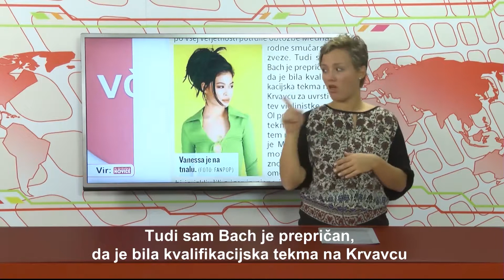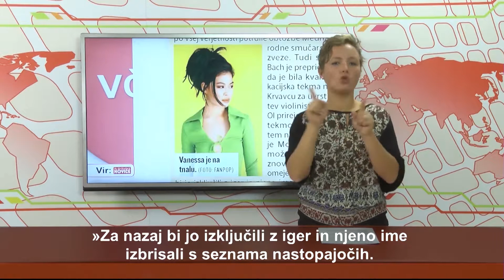ŠPORT - VID - 211.oddaja